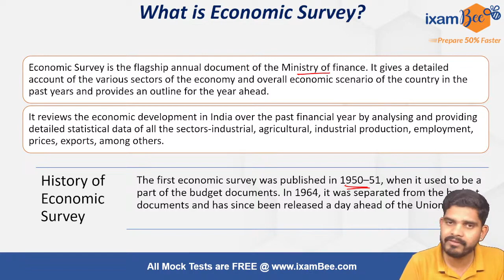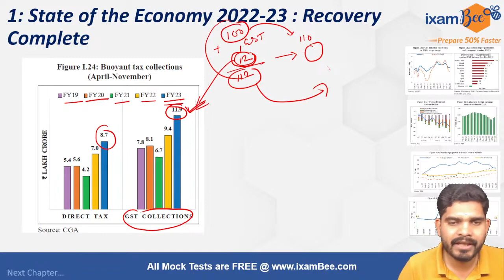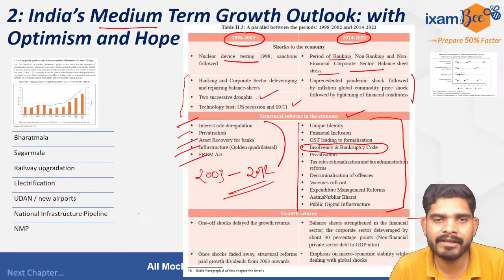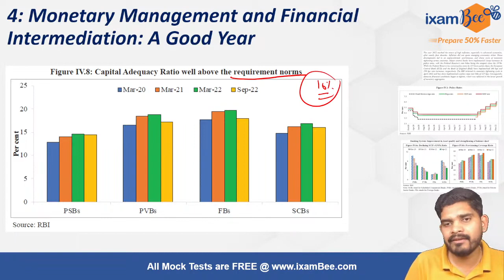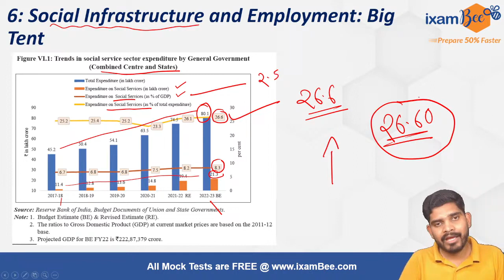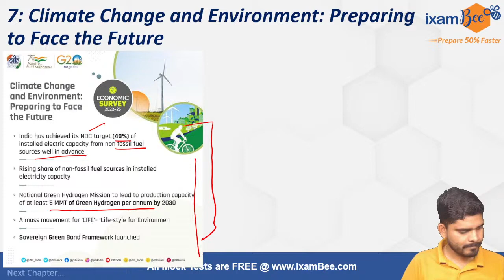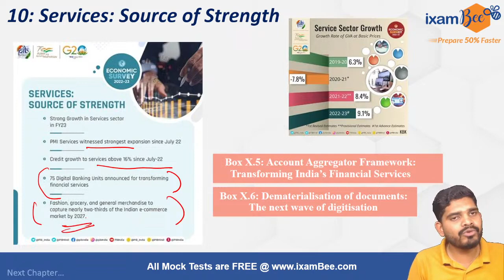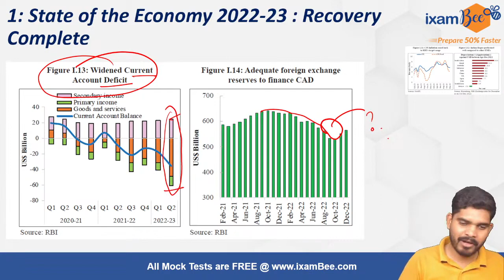Economic Survey 2022-23 | Key Highlights, analysis & Overview| By Tushar Saha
Hello everyone! in this live session Tushar Saha sir will discuss key highlights, analysis & Overview of the Economic Survey 2022-23.

Knowing Economic Survey in detail is important for SEBI Grade A 2023 exam, RBI Grade B 2023, NABARD Grade A 2023, NPS Grade B, and many more exams